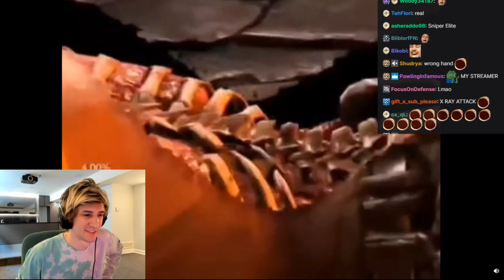xQc reacts to xQc in Mortal Kombat